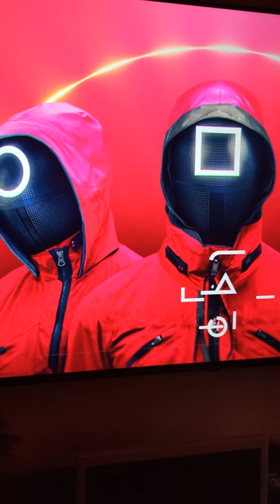PC 4K Desktop Live Wallpaper Squid Game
PC 4K Desktop Live Wallpaper Squid Game With Sound...Squid Game (Korean: 오징어 게임; RR: Ojing-eo Geim) is a South Korean survival drama television series created by Hwang Dong-hyuk for Netflix.

The series revolves around a contest where 456 players, all of whom are in deep financial debt, risk their lives to play a series of deadly children's games for the chance to win a ₩45.6 billion prize.

Use stunning live wallpapers on your Windows desktop. Animate your own images to create new wallpapers or import videos and websites and share them with others!

The core of Wallpaper Engine is highly optimized for performance. Wallpaper Engine will automatically pause when playing games or using maximized apps to ensure high system performance when you need it.

Wallpaper Engine supports all monitor resolutions and aspect ratios (including all ultra-wide resolutions). It can handle even complex multi-monitor setups with ease.

Wallpaper Engine comes with a powerful editor for turning static images into complex animated sceneries. It's easy to use if you are new to image editing but also caters to power users with very advanced features similar to what you can find in modern video game engines.

Create playlists that change your wallpaper at a set interval, per time of day, when you log in to your computer or when you launch a certain application on your computer.

Wallpaper Engine can take control of Corsair iCUE and Razer Chroma RGB hardware and match your LED lighting setup to your wallpaper.

Hundreds of cash-strapped contestants accept an invitation to compete in children's games for a tempting prize, but the stakes are deadly. Its cast includes Lee Jung-jae, Park Hae-soo, Wi Ha-joon, HoYeon Jung, O Yeong-su, Heo Sung-tae, Anupam Tripathi, and Kim Joo-ryoung.

PC 4K Desktop Live Wallpaper Squid Game With Sound